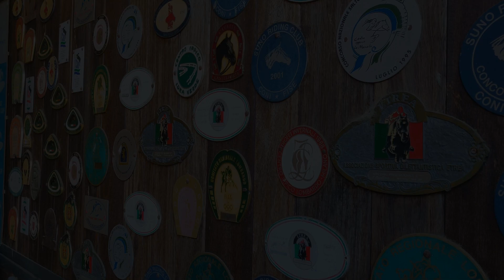A day at the stables!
👍🏻 Il tuo LIKE e la tua ISCRIZIONE sostengono il CANALE.
🇮🇹 Il video di una giornata con i cavalli al maneggio, tra natura, animali bellissimi, amazzoni e cavalieri. Una delle attività più antiche a cui l'uomo si è dedicato. Un'esperienza imperdibile al maneggio, con video di cavalli al galoppo e al trotto, mentre si esercitano al salto degli ostacoli.
🏴󠁧󠁢󠁥󠁮󠁧󠁿 Video of a day with horses at the stables, among nature, beautiful animals, amazons and riders. One of the oldest activities to which man has devoted himself. A must-see experience at the riding stables, with videos of horses galloping and trotting while practicing jumping hurdles.
Video realizzato con smartphone OnePlus 6T 128 gb.